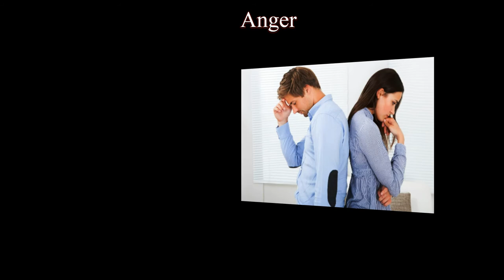Гнев Со мною вот что происходит Майский Жук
Гнев (Со мною вот что происходит)

  guitar solo
Глубоко внутри гнев сьедал
Спрашивал себя: - "Опять на вокзал?"
Гнев - ужасный стимул
Не построить, лишь бы сгинул
Как правило, - лишь разрушал гневом
И получал "ответку" удар-сарказм напевом
            Вставал на ноги и начинал сначала.
            Я дико кричал и ты в ответ кричала
  guitar solo
Глубоко внутри нее и меня гнев сьедает
Говорю ей: - "Да, отпускаю, отпускаю"
Гнев - ужасный скандал устроишь,
Но на нем ничего не построишь
Глубоко внутри её гнев просто сьест
Легко, как  дьявольский  присест
            Встану на ноги, чтобы начать сначала.
            Но, к ужасу, уже не вижу своего причала
  guitar solo
Никто не бросил спасательного круга
Плачевный результат: - ушла подруга
Гнев - ужасный стимул - не построить,
лишь бы, лишь бы, лишь бы сгинул
  guitar solo

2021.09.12